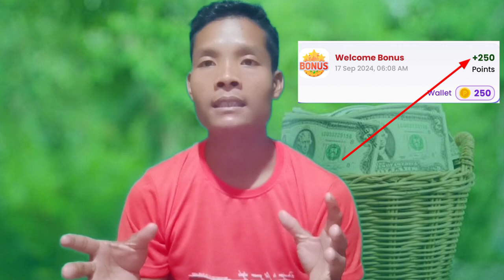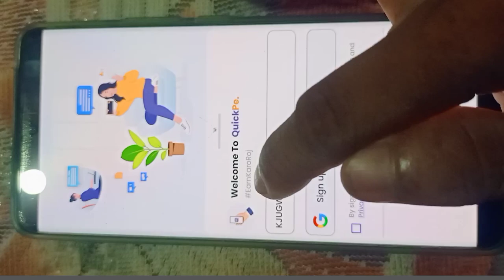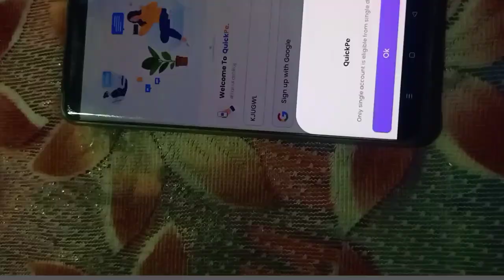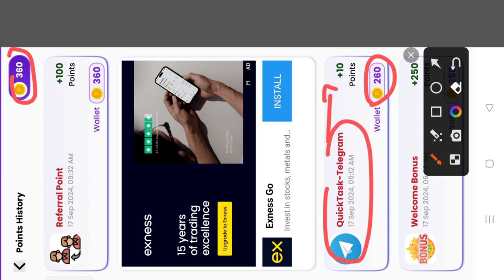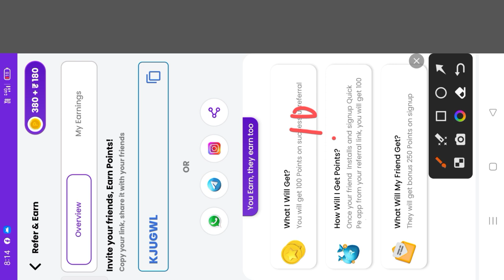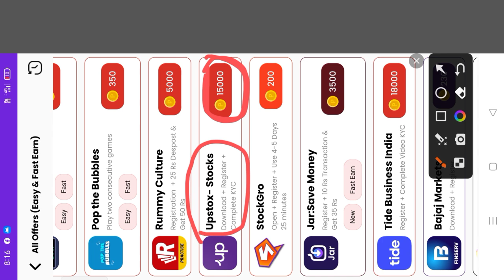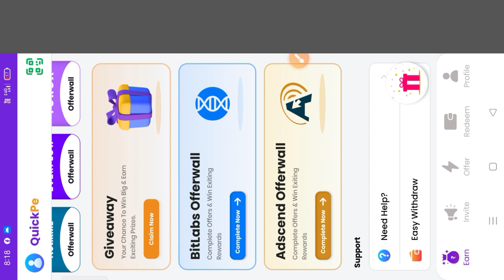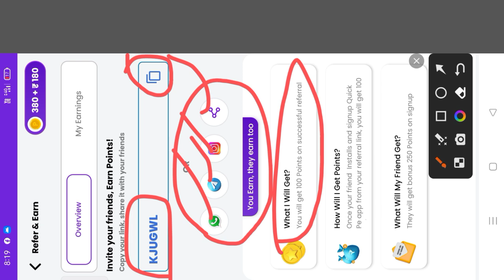Sign up Bonus ₹ 250 free ll Gital Apps free Tangka Kamaiani 🤑 No investment no Recharge only free